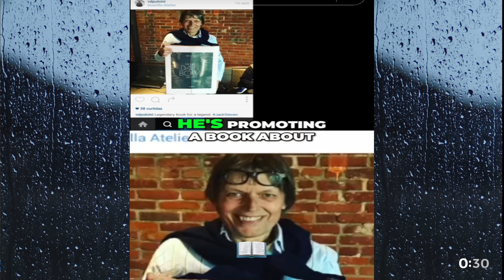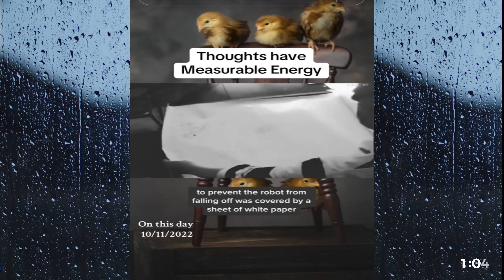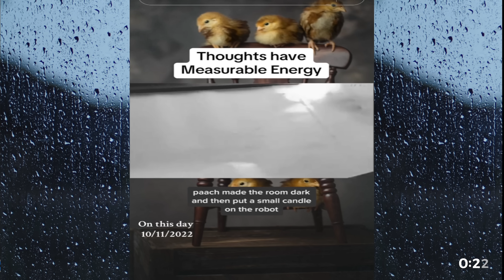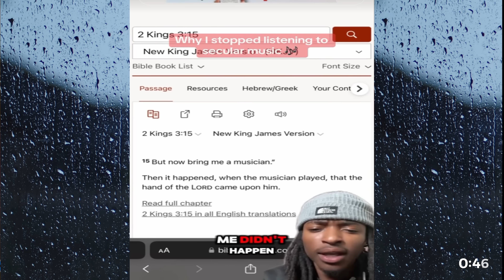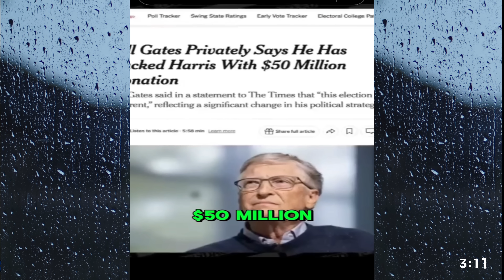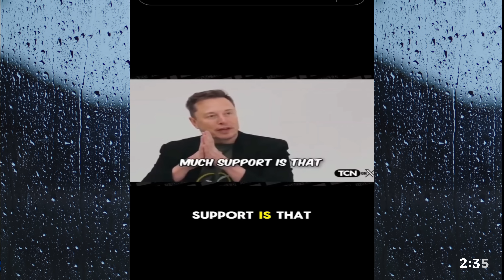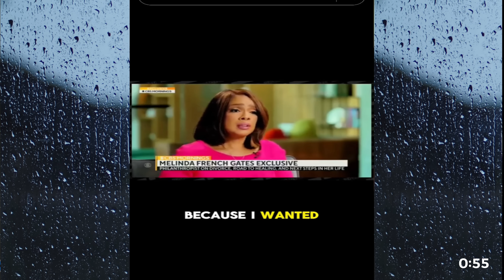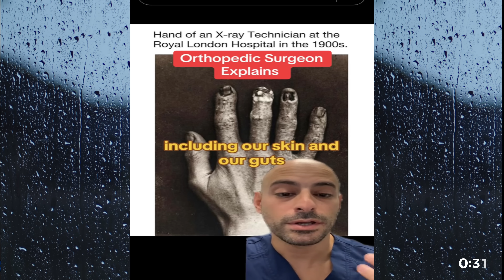The Dark Side of Creepy TikToks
Join me on this wild journey where we go through all 4 corners of the internet to see what strange, creepy, mysterious and disturbing videos we embark on.